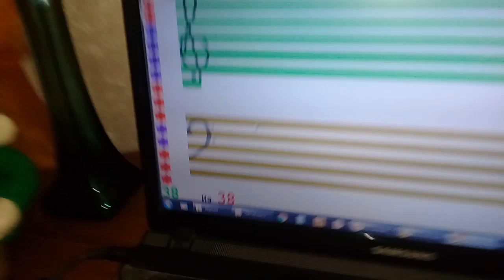SOFT MOZART Winter Recital 2019 2020 Misha 10 plays Solo Flight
Михаил начал заниматься музыкой с программой "Софт Моцарт" 2 месяца назад. Это - первое выступление.
Педагог - Г.В.Можайская